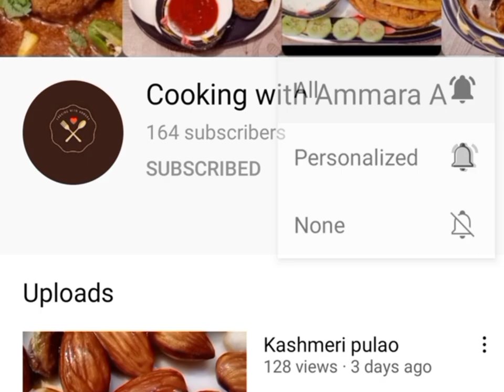Chocolate Custard Trifle- How make a chocolate custrad trifle- Yummy Dessert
Chocolate Custard Trifle- How make a chocolate custard trifle- Yummy Dessert.
very easy steps and easily make dessert.